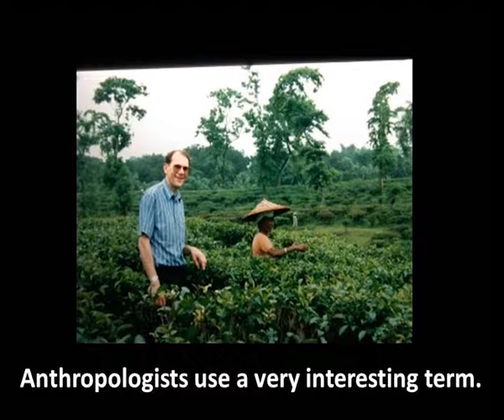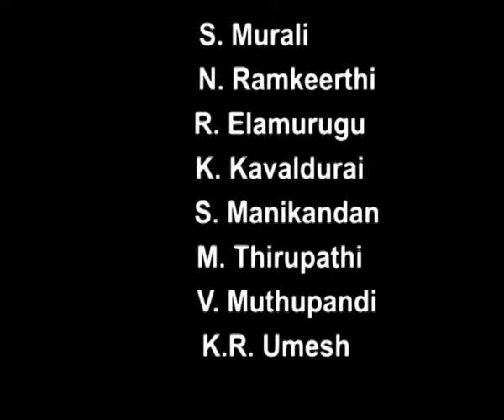Cultural traditions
Subject: Sociology
Course name: BA/BSc (Hons)
Name of Presenter:Dr B R Dwaraki